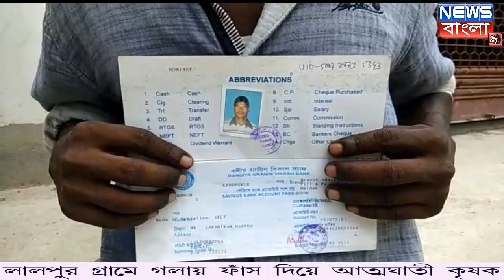ঋণের দায়ে গলায় ফাঁস দিয়ে আত্মঘাতী কৃষক NEWS BANGLA 24x7 EXCLUSIVE (BREAKING NEWS)